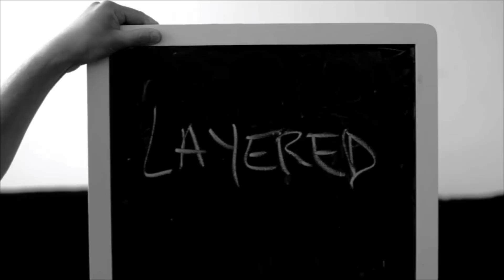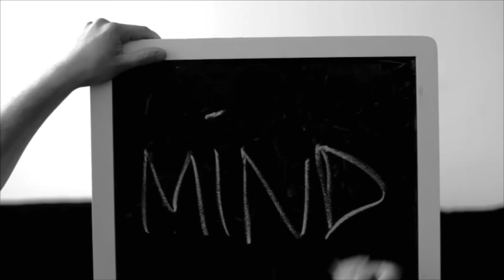SODA POP KID "A LAYERED MIND"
New track from the forthcoming album "GRINGO SPIRITUALS VOL.1" due out in 2016
Words & Music by Jean-François Noyon
Arranged by Jean-François Noyon & David Aknin
Produced by David Aknin
Bass Jim Noel
Video Jean-François Noyon & Gaëlle Créau
Starring Rosie Wulff-Alonso